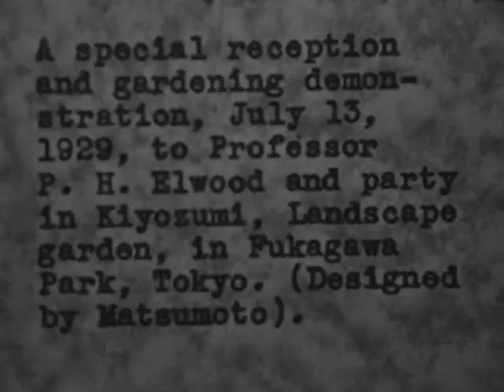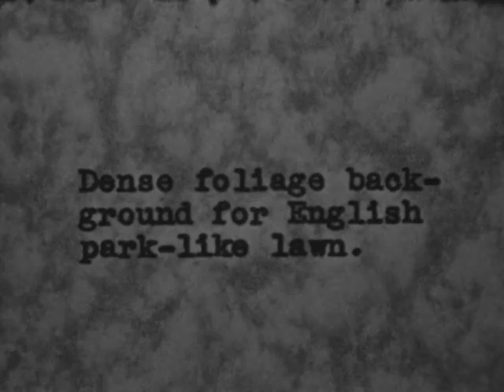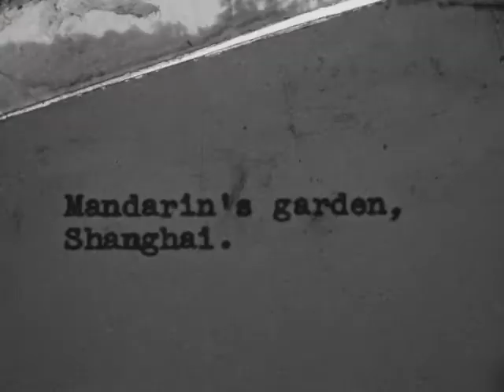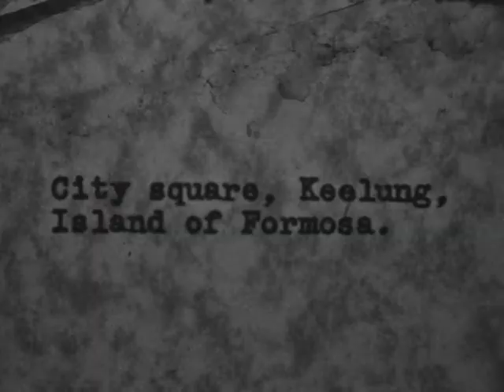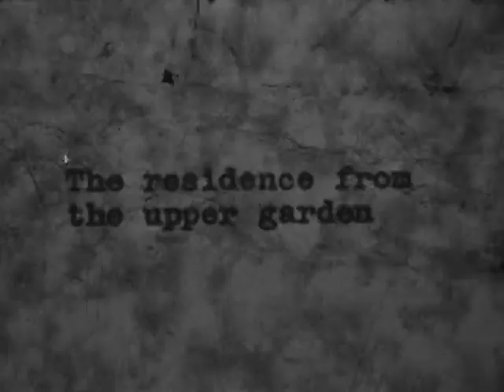(AV09662) Tokyo Japan to Formosa (Silent)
Kiyozumi Landscape Garden in Fukagawn Park, Tokyo (designed by Matsumoto), where a special reception and gardening demonstration was held July 13, 1929 for Professor Elwood and party.  Also in Japan, the public garden near the Meiji shrine, an English par

Original Format:16mm B-Wind; Double Perforation; B+W Reversal; Acetate Base;  8 FPS; 1936 Kodak date code; Lenticular Kodacolor process digitized as B+W